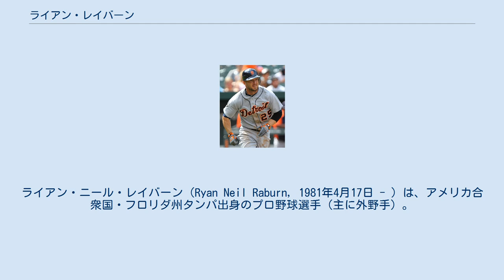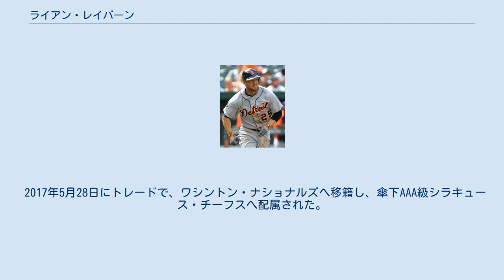ライアン・レイバーン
ライアン・ニール・レイバーン（Ryan Neil Raburn, 1981年4月17日 - ）は、アメリカ合衆国・フロリダ州タンパ出身のプロ野球選手（主に外野手）。
右投右打。
 兄のジョニーも元プロ野球選手で、ミルウォーキー・ブルワーズの傘下やタンパベイ・デビルレイズの傘下でプレーした。
 1999年のMLBドラフト18巡目（全体535位）でタンパベイ・デビルレイズから指名されたが、契約には至らなかった。
 2001年のMLBドラフト5巡目（全体147位）でデトロイト・タイガースから指名され、6月20日に契約。
 2004年9月12日のミネソタ・ツインズ戦でメジャーデビュー。
 2005年と2006年はAAA級トレド・マッドヘンズで過ごした。
 2007年にメジャー再昇格。
 2009年には113試合の出場で打率.291・16本塁打・OPS.891を記録。
 2010年は前半戦は打率.208と不振に陥るが、マグリオ・オルドニェスの離脱などで出場機会が増えた後半戦は、打率.315・13本塁打・41打点を記録し、トータルでは2年連続で打率.280・15本塁打・OPS.800をクリアした。
同年オフに年俸調停権を取得し、タイガースと2年340万ドルで契約を延長した。
 タイガース時代(2011年8月14日) 2011年は、前年同様に開幕から打率が上がらず、前半終了時点では.214だった。
9月に月間打率.384をマークするなど、後半戦は巻き返したが、トータルの成績は過去2年よりもダウンした。
前半戦は主に左翼手として出場していたが、デルモン・ヤングの加入後は、二塁手での出場が多くなった。
 2012年は66試合に出場するが、打率.171・1本塁打・12打点・1盗塁と結果を残せず、11月20日に自由契約となった。
 2013年1月21日にクリーブランド・インディアンスとマイナー契約を結んだ。
3月31日にインディアンスとメジャー契約を結び、開幕ロースター入りした。
 開幕後は主に外野手として起用され、8月7日にはインディアンスと総額485万ドルの2年契約（2016年・300万ドルの球団オプション付き）に合意した。
8月28日に15日間の故障者リスト入りしたが、9月2日に復帰した。
 2014年は内外野の控えとしてプレーし、74試合に出場した。
打撃面では不振に陥り、打率.200・4本塁打・22打点という成績に終わり、アベレージとパワーの両スタッツで成績が悪かった。
 2015年6月17日のシカゴ・カブス戦で、自身2度目の登板をした。
この年は打棒が復活し、82試合の出場で打率.301・8本塁打・29打点・OPS0.936という好成績を残した。
特に得点圏では、本塁打こそなかったものの、シーズン打率より高い.313とよく打ち、19打点を叩き出した。
守備面では、投手を除けば左翼手と右翼手を守ったが、両方でDRS - 5に終わった。
 2016年3月4日、コロラド・ロッキーズとマイナー契約を結び、同年のスプリングトレーニングに合流した。
3月28日にロッキーズとメジャー契約を結び、アクティブ・ロースター入りした。
この年は113試合に出場して打率.220・9本塁打・30打点の成績を残した。
 2017年2月19日にシンシナティ・レッズとマイナー契約を結んで同年のスプリングトレーニングに招待選手として参加することになったが、3月27日に自由契約となった。
 その後、4月8日にシカゴ・ホワイトソックスとマイナー契約を結び、傘下のAAA級シャーロット・ナイツへ配属された。
 2017年5月28日にトレードで、ワシントン・ナショナルズへ移籍し、傘下AAA級シラキュース・チーフスへ配属された。
6月5日にメジャー契約を結んでアクティブ・ロースター入りした。